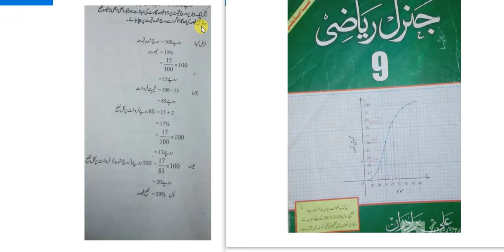9th Class General Math, Ch 3 ex 3.2 | Matric Part 1 | Gen Math | Urdu medium |Punjab board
9th Class General Math, Ch 3 Exercise 3.2  Urdu medium